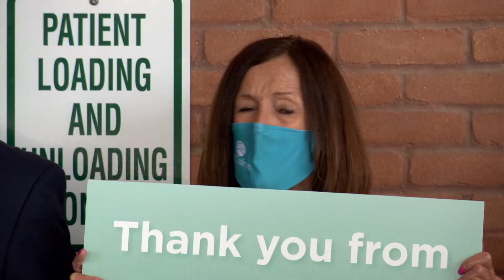Irving State of the City: Meeting the Challenge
COVID-19 and a fierce winter storm were among the challenges confronted by City of Irving staff over the past year.
This video was part of the 2022 State of the City program hosted by the Irving-Las Colinas Chamber of Commerce at the Irving Convention Center.